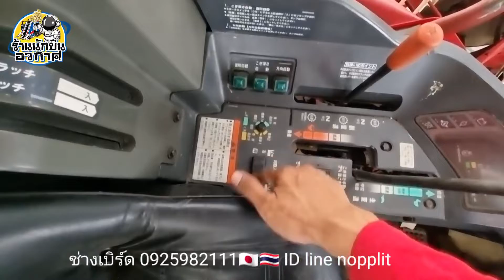Ep.รถเกี่ยวข้าว มิซู VM5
รถเกี่ยวข้าว มือสองญี่ปุ่นแท้ ราคา120,000บาท